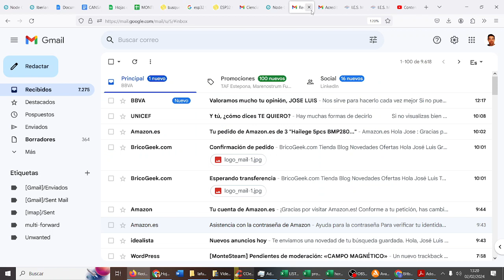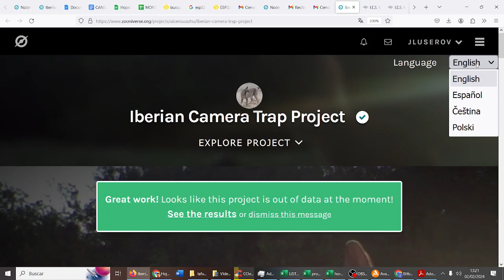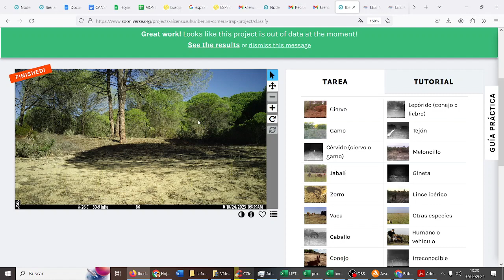UD04 Act07 Ciencia ciudadana Protección de los ecosistemas INHUMANOS CYR 3ESO IES Monterroso